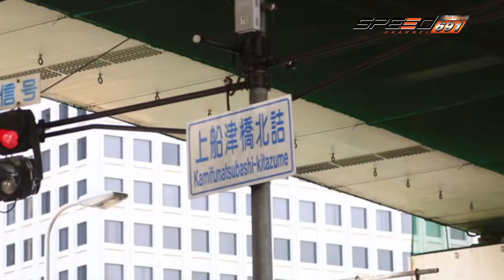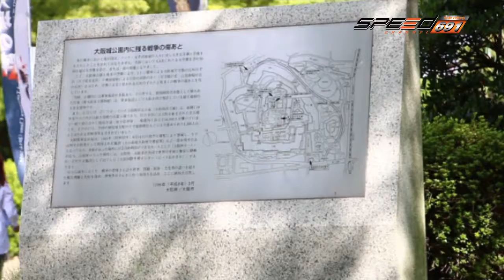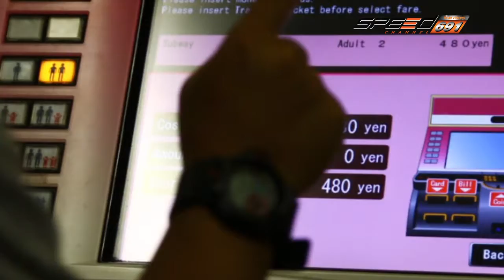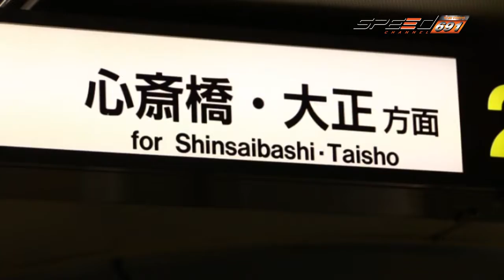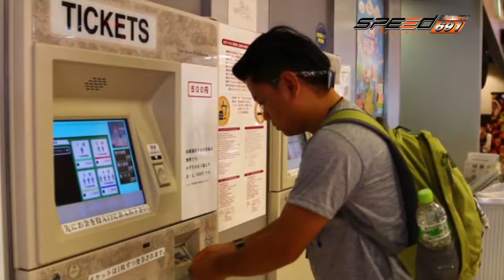โลกใบใหม่ โอซาก้า 02 เม.ย. 59 (4/4)